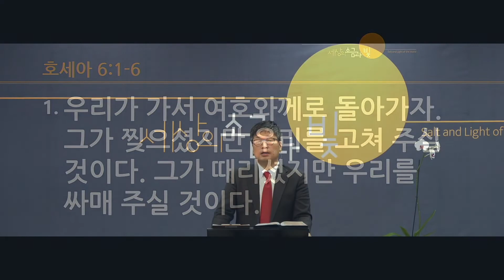[여호와께 돌아가자] 11/6 주일예배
날짜 : 2022년 11월 6일 샌디에고 온누리교회 주일설교
주제 : 여호와께 돌아가자
제목 : 여호와께 돌아가자
본문 : 호세아 6:1-6
설교 : 이민욱 목사